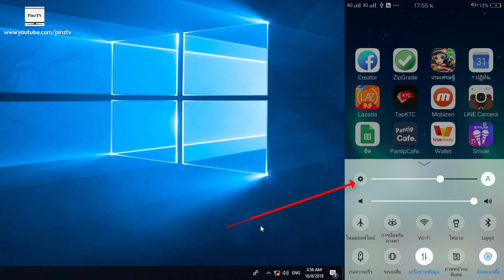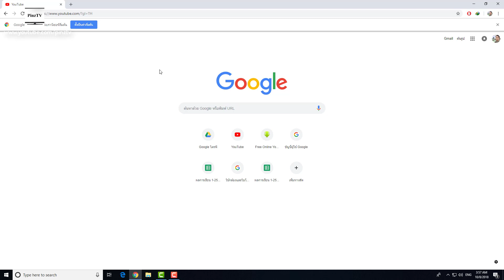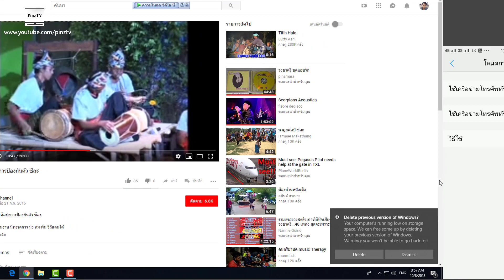แชร์เนตมือถือ เข้าคอมพิวเตอร์ แบบง่ายสุดๆ ผ่านสาย USB | Pinztv IT EP. 69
แชร์เนตมือถือเข้าคอมพิวเตอร์ แบบง่ายสุดๆ  pinztv

PinzTV - อย่าลืม : กดติดตามใต้คลิป - กดรูปกระดิ่ง เวลามีคลิปใหม่ จะมีการแจ้งเตือน อัตโนมัติ [ชอบช่วยแชร์] รักคนดูทุกคน

[Donate] สนับสนุน ช่อง pinztv เพื่อซื้ออุปกรณ์ในการสร้างสรรค์คลิปวีดีโอ

    ▶ Favorites
    ▶ Share  ด้วยนะครับ

คลิปอะไรบ้างที่มีในช่อง pinztv ?
   ▶สอนลงโปรแกรม แอพใหม่ๆ รีวิวโปรแกรม รีวิวแอพพลีเคชั่น แอพมือถือล่าสุด แอพฟรี โปรแกรมฟรี การทำยูทูป youtuber สถานที่ท่องเที่ยว  ประเทศไทย เที่ยวในไทย การศึกษา การใช้โปรแกรมเบื้องต้น การใช้แอพเบื้องต้น แอนดรอยด์ android คอมพิวเตอร์ computor IT เทคโนโลยี โรงเรียน เด็กๆ  ยุค 4.0 Minecraft มายคราฟ Wipe Cache Partition